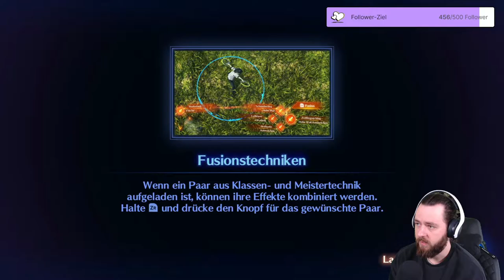XENOBLADE CHRONICLES 3 🔥#38 DLC WELLE 2 Teil 1